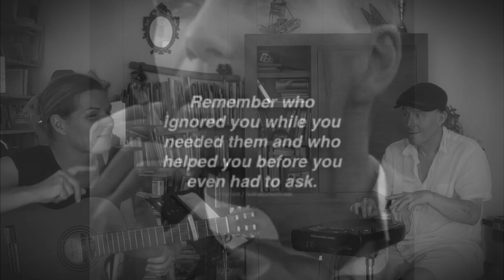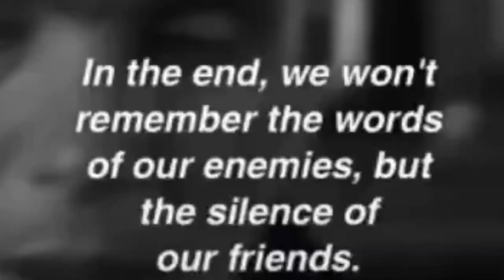Zine - VIDA DE TROBAIRITZ - épisode 7 - essais avec un percussionniste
Zine - VIDA DE TROBAIRITZ - épisode 7- essai avec un percussionniste

Une série Youtube en plusieurs épisodes, qui permet de découvrir le véritable travail d'une trobairitz (femme-troubadour) ainsi que la patrimoine du Sud de la France.

Dans ce documentaire, Zine nous invite à la suivre lors d'un essai avec le percussionniste niçois Alain Leal…
00:00 Découverte du répertoire, "qu'est-ce qu'un bon percussionniste?" avec la chanson "Ostal Negresco" en fond sonore, improvisations, recherches rythmiques et textures sonores...où l'on découvre que Zine aussi touche un peu la percussion...
03:14 Chanson "Piemontezino"
06:00 Principe "donner et recevoir"
06:41 citations philosophiques de la série "Peaky Blinders" sur fond sonore "Mi plason lu baudos"
08:52 Pour finir, une improvisation slam en direct (n'oubliez pas d'activer les sous-titres français aux alentours de 08:59 afin de comprendre l'improvisation si vous ne comprenez pas l'Occitan) et enfin, une version complètement expérimentale de l'hymne niçois...

L'essai n'a pas été concluant au final, pour des questions d'emploi du temps et d'énergies...

Discographie :
A paraître :
Cantar la vida cantar l'esper